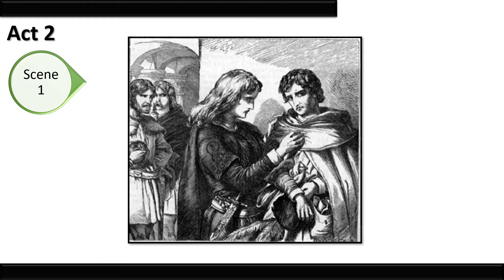Hamlet Act 2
An analysis of Shakespeare's Hamlet Act 2